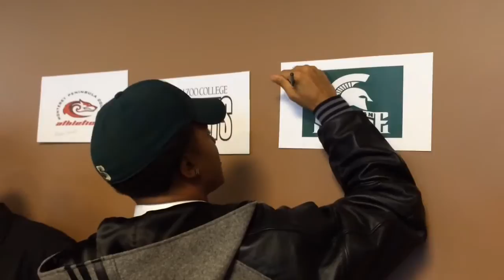Cass Tech’s Demetric Vance talks Michigan State football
Detroit Cass Tech Star Demetric Vance talks about his decision to attend Michigan State at the PSL signing day event on Tuesday, Feb. 3.